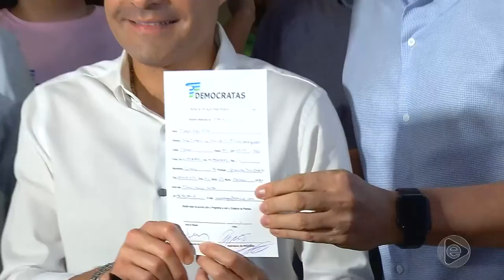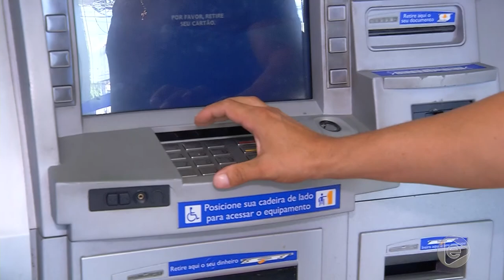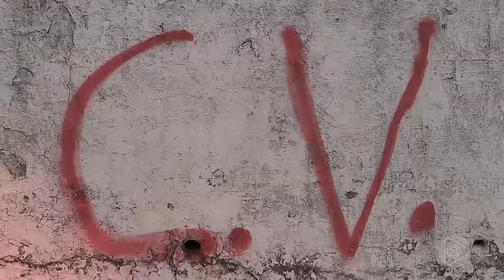Jornal Em Tempo (13.09.2019) 1º Bloco